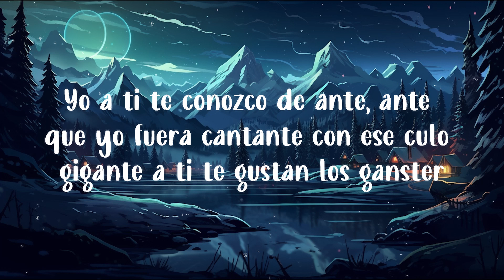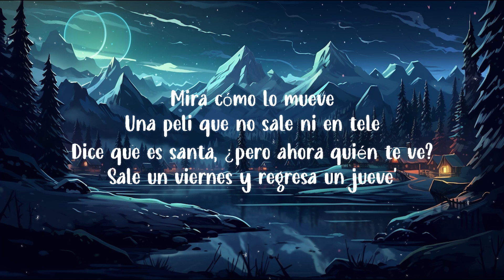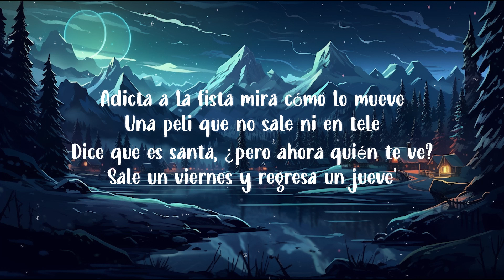Ozuna Ft. Feid - Hey Mor (Letra/Lyrics)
(Letra/Lyrics):
[Pre-Coro: Ozuna]

Pusiste a еsta liendra a hablar romántico (Uy)

[Outro: Feid & Ozuna]
Woh
Woh

Hey Mor